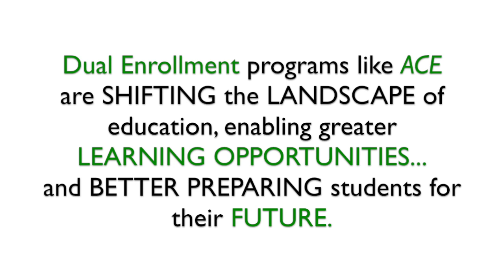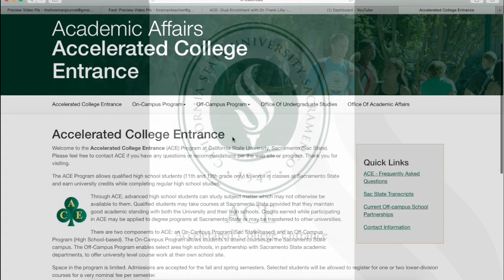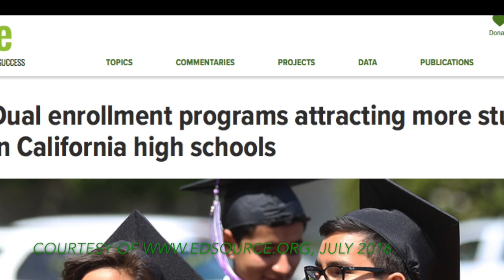Champion of Change- ACE Dual Enrollment with Dr. Frank Lilly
The Accelerated College Entrance (ACE) program, a dual enrollment advance education opportunity for high school students ready tackle college courses, is guided by the leadership of Dr. Frank Lilly.